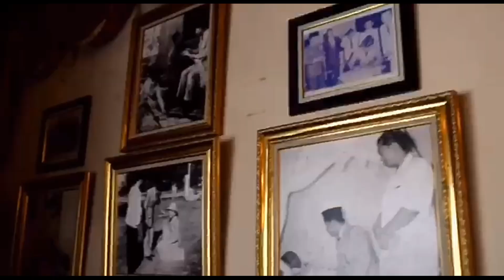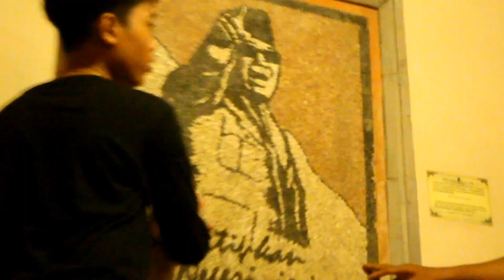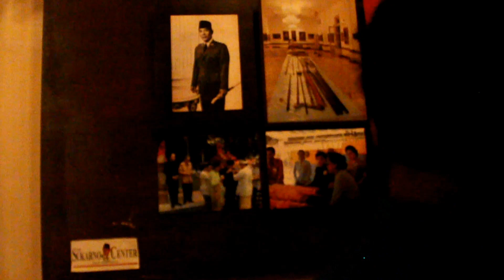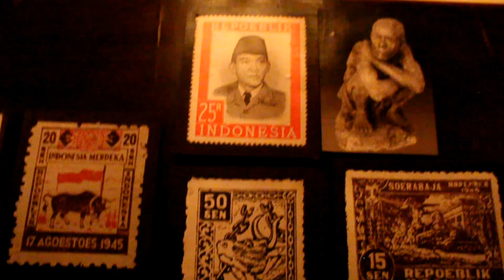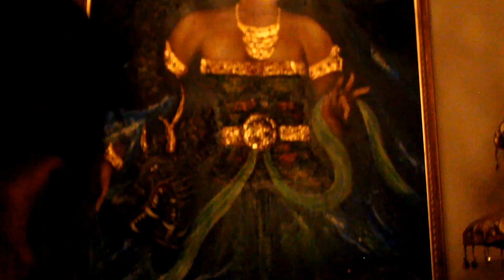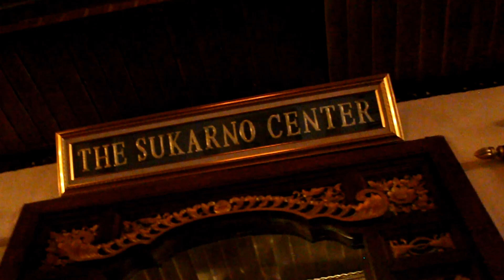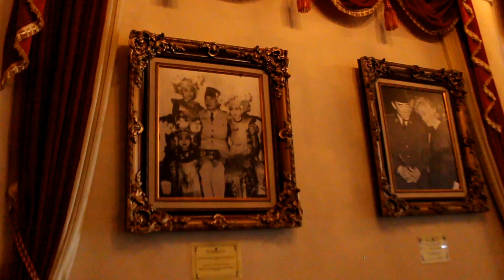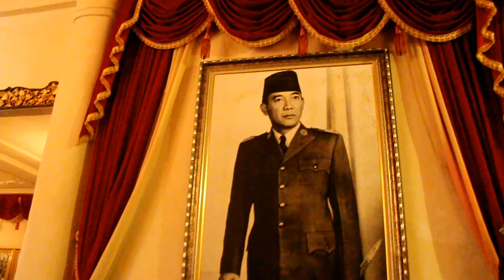DI MUSIUM SOEKARNO CENTER JUGA TERDAPAT LUKISAN NYI RORO KIDUL/ RATU PANTAI SELATAN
The Sukarno Center is a historical museum dedicated to The Founding Father, Founding Figures of the Nation, Ir. H. Sukarno. He is the Proclaimer and First President of the Republic of Indonesia. He has made many historical incisions in leading this nation to the peak of its independence on August 17, 1945. This museum will tell the story of Bung Karno's journey in pioneering international recognition for the sovereignty of the Unitary State of the Republic of Indonesia.

The long history of the Indonesian nation was made on the Island of the Gods. The island of Bali, is the ancestral land of one of the founders of the Indonesian nation, Bung Karno. The historical legacy of Bung Karno's journey is neatly stored in one of the buildings which is now used as a museum which holds the proclamator's private collection. This museum is called "The Sukarno Center

Bung Karno is a national figure born in Surabaya, June 6, 1901. He is very close to his homeland. His father was named Raden Soekemi Sosrodihardjo (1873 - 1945) who was a teacher in Surabaya. While his mother was named Ida Ayu Nyoman Rai (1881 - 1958).

Bung Karno's mother is a native of the Land of Bali, so Bung Karno has family and kinship ties with the Balinese people, which is the birthplace of his ancestors. In the Tampak Siring area, it is very synonymous with the name Bung Karno, so that many biographies of the Proclaimer are stored here.

The Indonesian President's Meeting Table at "The Sukarno Center" Museum
Continue to tour every part of the room, there is a banquet table. Previously, this table was a place for state guests to relax with the President. The room arrangement seemed to describe the incident at that time, where Bung Karno was entertaining guests from various countries.

A very elegant collection of antiques arranged throughout the room. Hundreds of memorable photos of Bung Karno, totaling 150 pieces

At one end of the small space, there is a painting that is said to be the Ruler of the South Java Sea, Nyi Roro Kidul. There is a different atmosphere when you are in this room, it smells like incense and dim lights, it feels like an atmosphere that makes goosebumps especially the strains of the drum gending add to the slightly "mystical" atmosphere.

The presence of Nyi Roro Kidul has always been a puzzle. Regarding origins, for example. There are many versions about where Nyi Roro Kidul came from.

The most popular is about Nyi Roro Kidul as the daughter of the descendant of the king of Kediri, Jayabaya. Another version believes that Nyi Roro Kidul is a descendant of King Airlangga from Kahuripan. Later, Nyi Roro Kidul was also called the daughter of King Pajajaran.